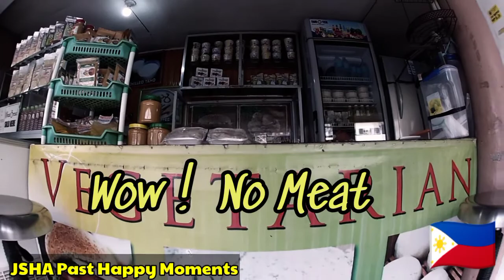Kalibo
Part 2 of happy Kalibo Philippines things we should all appreciate and see if you can spot the talking cat. special day for me and short clip enjoy another inspiring story from JSHA#jshainspiringstories#1kcreator#momentcaughtoncameraonourspecialday